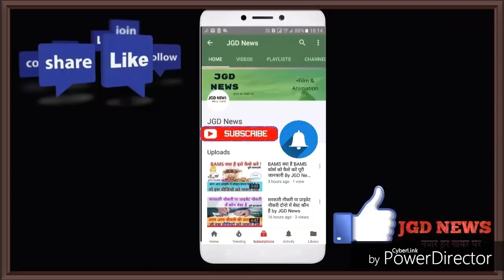ANM के क्या क्या कार्य होते है | ANM कोर्स कौन कर सकता है | ANM कोर्स के फायदे By JGD News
इस वीडियो में मैंने आपको बताया है ANM के क्या कार्य होते है,anm को क्या करना होता है, और सरकारी नौकरी कैसे मिलती है दोस्तों इस वीडियो को लास्ट तक देखें।
★ आपको हमारे चैनल पर एजुकेशन ,मोटिवेशनल , intresting fact ,ओपिनियन , न्यूज़ , जॉब , सरकारी नौकरी , पोलिटिकल ,हेल्थ से संबंधित वीडियो मिलते है हम रोज नये नये विडियो अपलोड करते है जो आपकी जानकारी के लिये बने है।

tittel - Electro-Light
artist-Symbolism
video link-